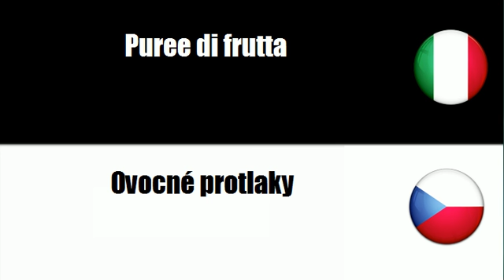Imparare il vocabolario Ceco # Argomento = Gelatine di frutta